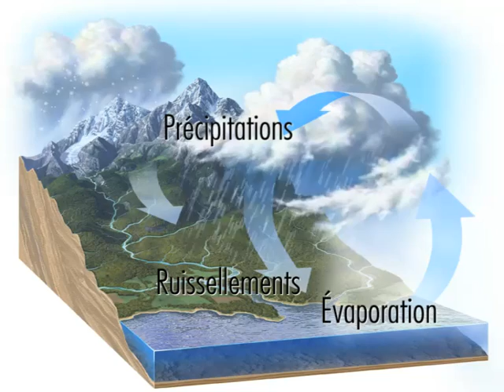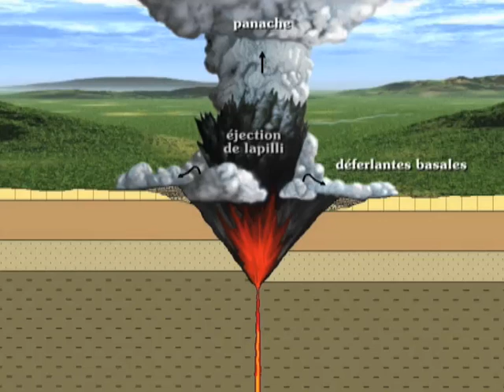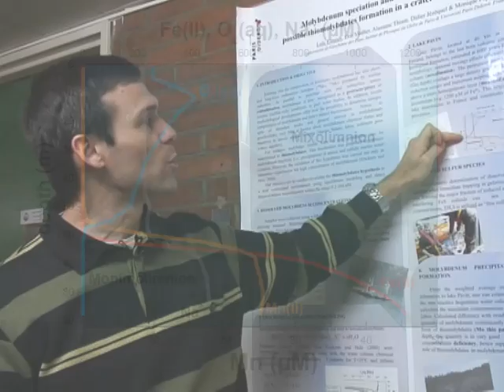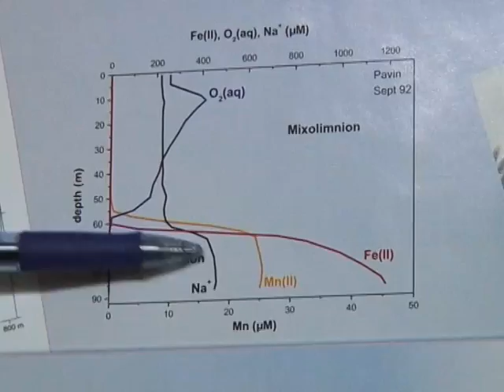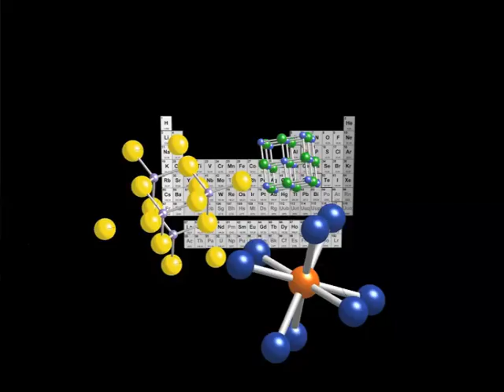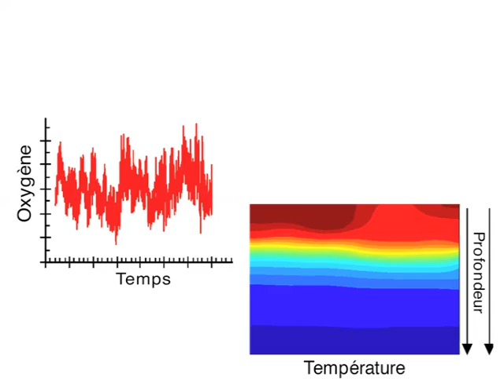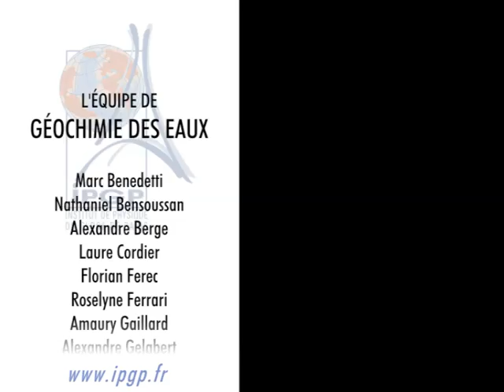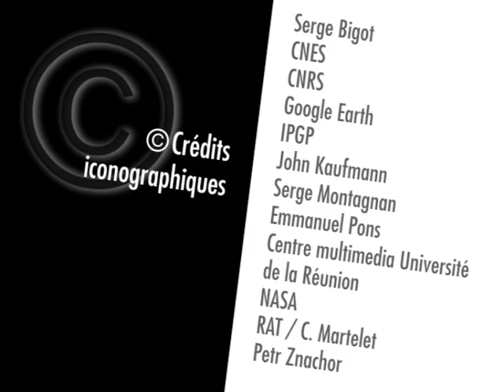Géochimie des eaux - une invitation au voyage : du cosmos au centre de la Terre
"On utilise les propriétés chimiques des éléments dans les eaux pour comprendre les processus des grands cycles à la surface de la Terre... "
Entretiens avec Marc Benedetti, professeur à l'Université Paris Diderot, et des membres de l'équipe.

• Durée : 12'33"
• Télécharger (clic droit, puis enregistrer sous...) le film